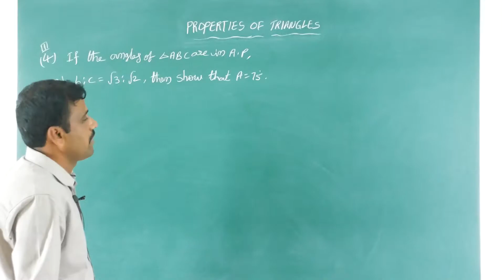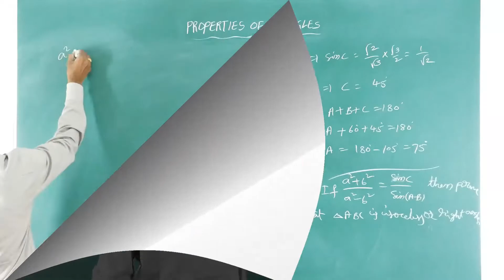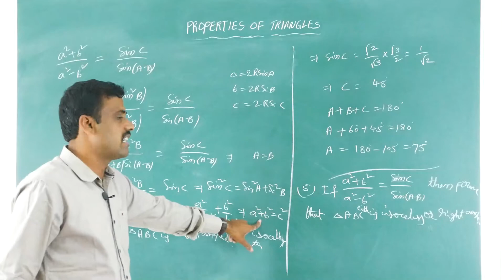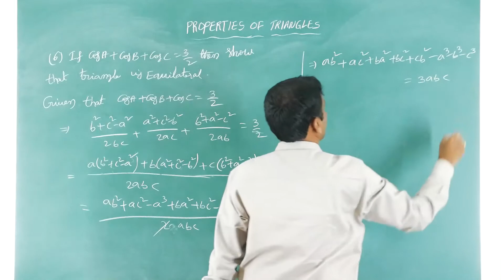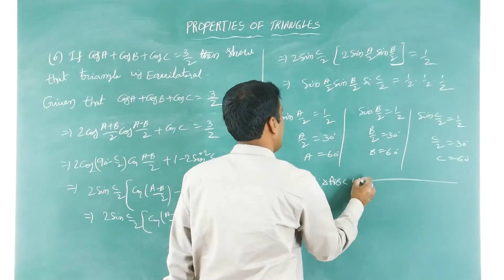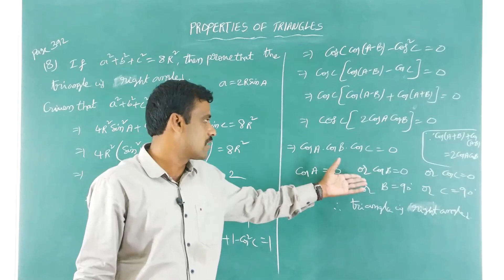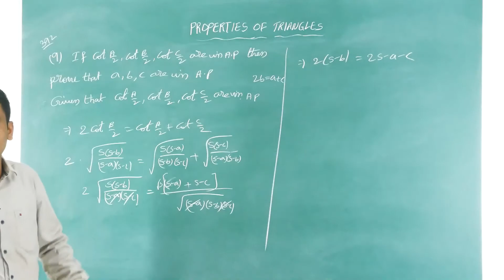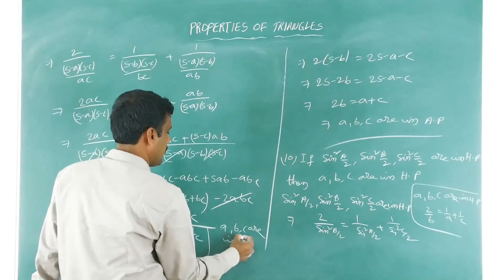Jr Inter Mathematics 1A - Properties of Triangles - Part - 6